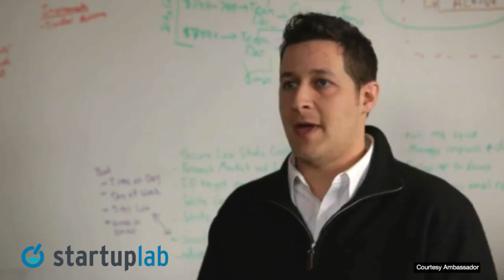Best Advice for Attending Startup Conferences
Q. What are you best tips for attending startup conferences?

About YEC Live Chats
StartupLab is a free virtual mentorship program created by The Young Entrepreneur Council (YEC), an invite-only organization comprised of hundreds of America's most successful young entrepreneurs. StartupLab takes YEC's mission to help more people start successful businesses to the next level by offering millions of entrepreneurs direct access to YEC members through interactive video chats, email lessons and a library of how-to articles, videos and eBooks. Whether you're just starting up, a current business owner, or you run an organization that supports entrepreneurs, sign up for StartupLab today for real-world advice from some of the coolest entrepreneurs on the planet.

About your host, Jeff Epstein:
Jeff Epstein is the Founder of Ambassador (formerly @zferral), social referral tracking and management software for businesses. Jeff built a startup in law school, sold it (but still graduated and passed the bar), and never looked back. He is a lifelong entrepreneur and 2011 NYC TechStar with a ninjalike backhand in ping pong.